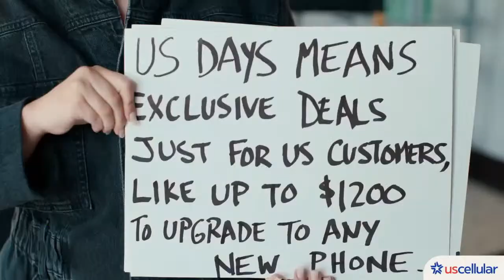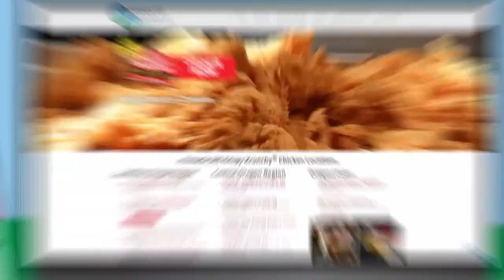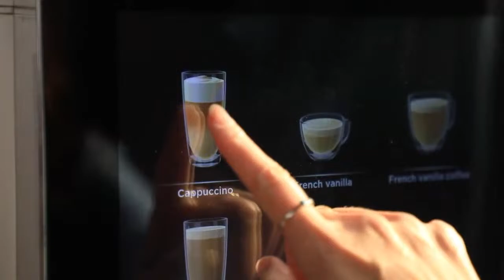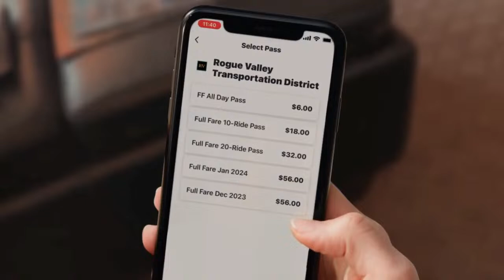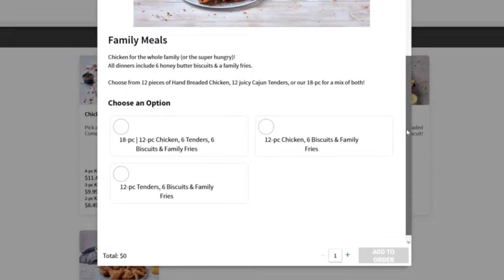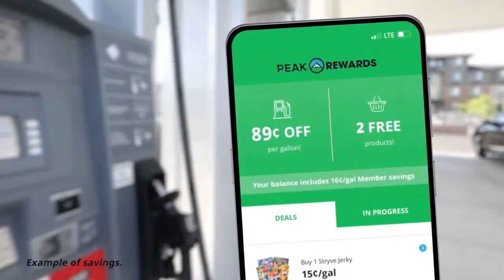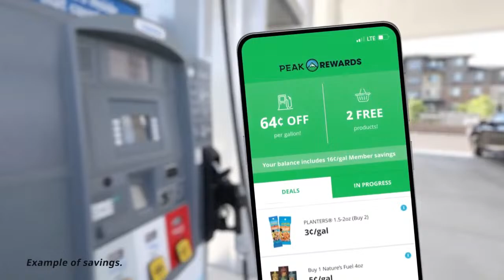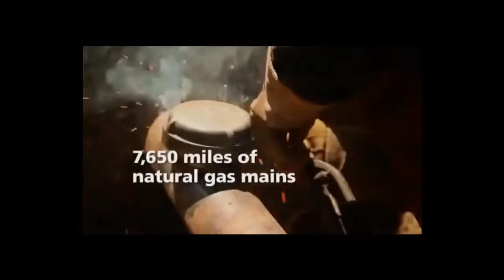BB: Glencoe @ South Medford